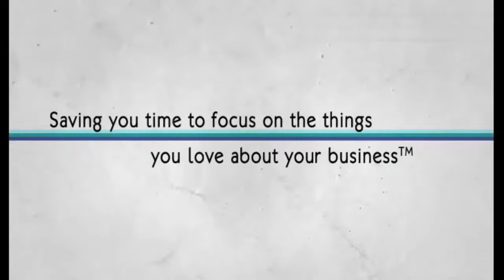How to build your Blog by Crowdsourcing the entire Content Creation Process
| In this interview with Ilana Jacqueline, we discussed How to build your Blog by Crowdsourcing the entire Content Creation Process and how to collaborate with other in your niche to create great content for the benefit of your community